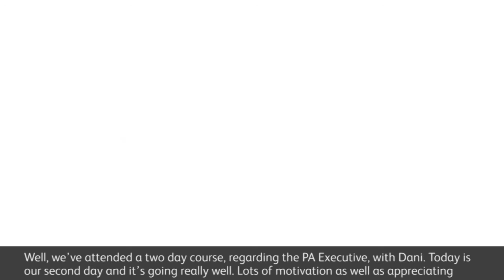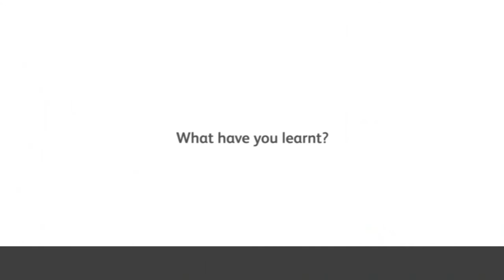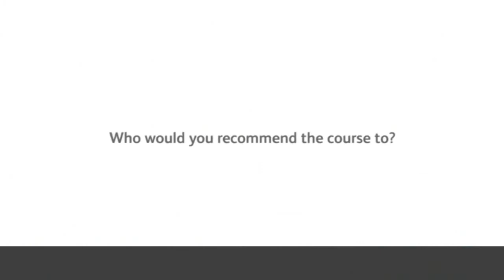Executive PA course testimonial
Two delegates share their experience of attending Reed Learning's Executive PA course.